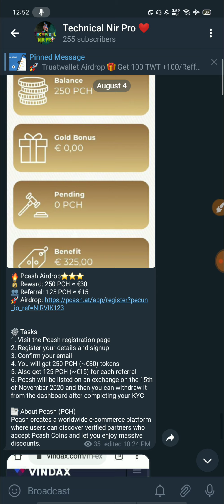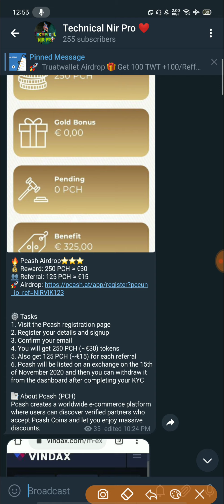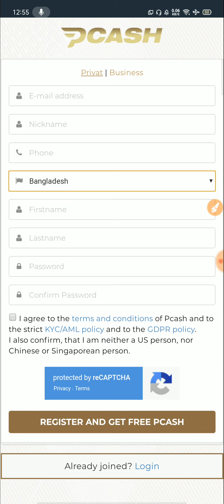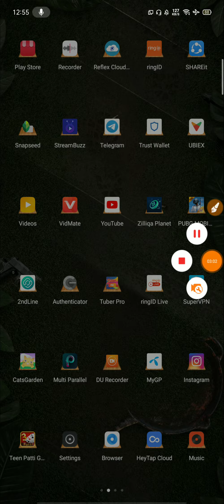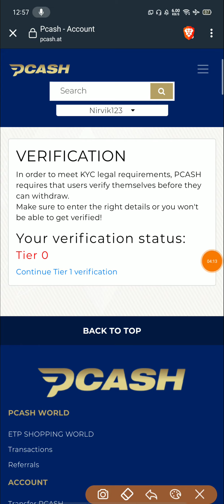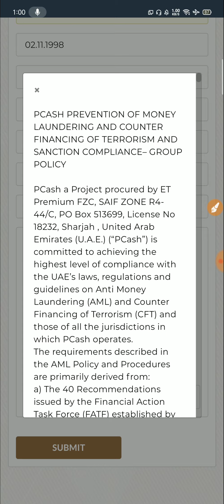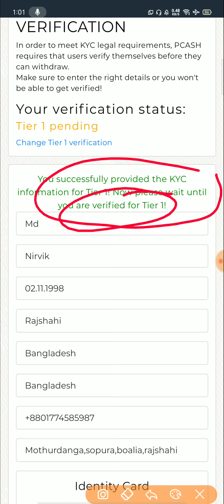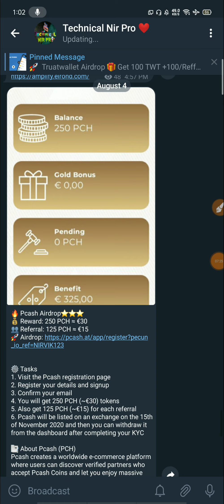একাউন্ট খুলে ৩০$ ফ্রিতে | Pcash Airdrop Earn 250 PCH Token 30$ | Live kyc verify problem sholved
একাউন্ট খুলে ৩০$ ফ্রিতে | Pcash Airdrop Earn 250 PCH Token worth 30$ | Live kyc verify problem sholved

*** ইনকাম করুন ***
* কিভাবে gokumarket এ Account খুলবেন